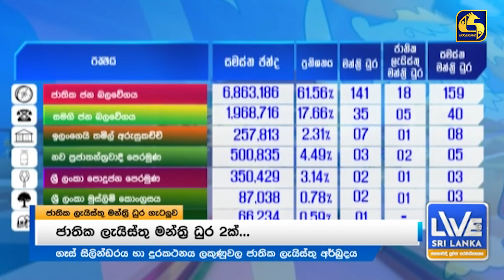ජාතික ලැයිස්තු මන්ත්‍රී ධුර ගැටලුවට විසඳුමක් නැහැ - මැතිවරණ කොමිසම ලබාදුන් කාලයත් හෙටින් අවසන්